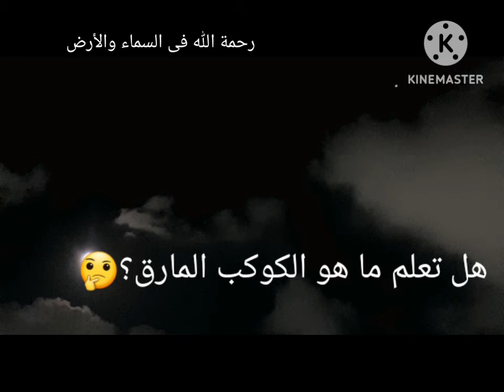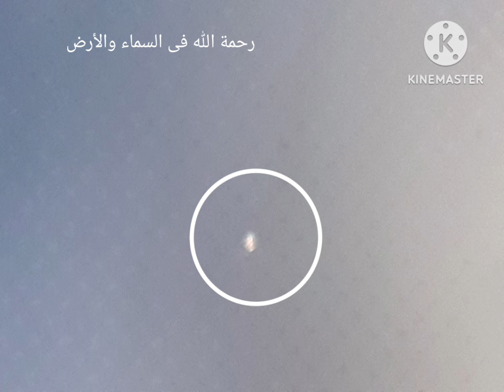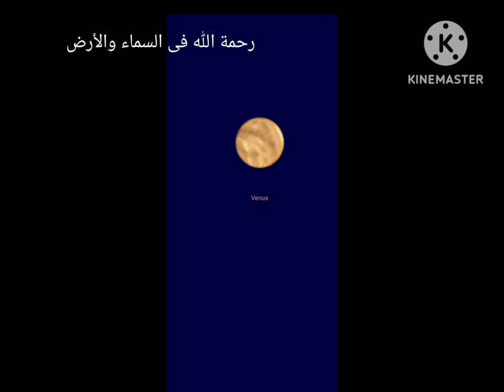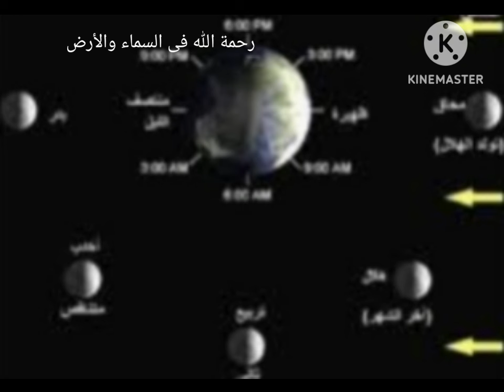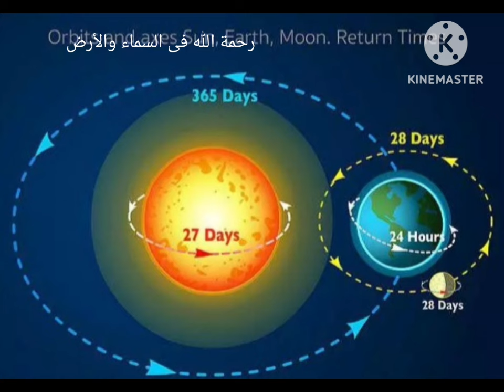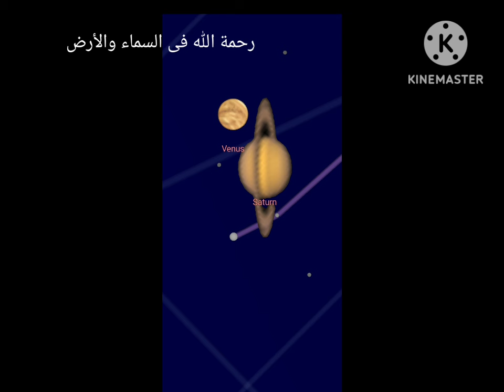هل تعلم ما هو الكوكب المارق🤔🛸؟وما علاقته بالطارق الذى ذكر في القرآن الكريم ؟🌏🚀🛸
ما هو الكوكب المارق ؟
وما علاقته بالطارق الذى ذكر في القرآن الكريم.